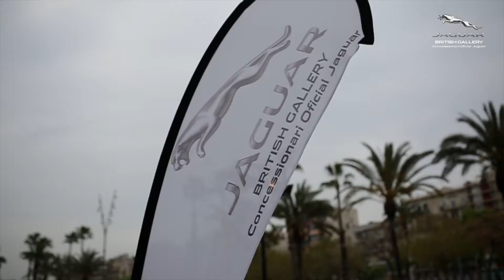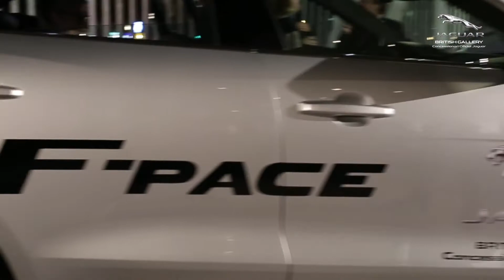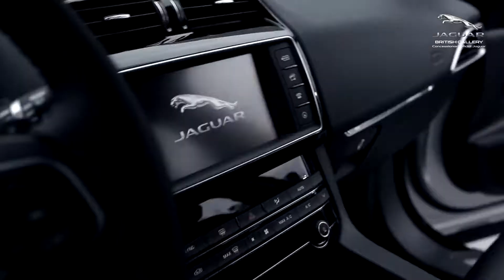JAGUAR F PACE. PRESENTACION